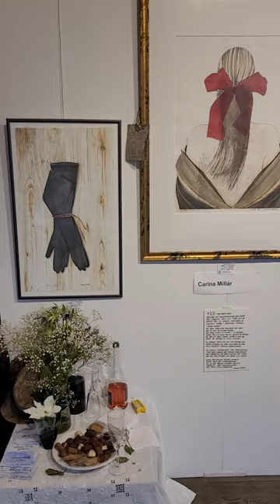Engleson Gallery in Caroli City Malmö-Sweden. Dec. 21-2022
Engleson Gallery in Malmö-Sweden December 22